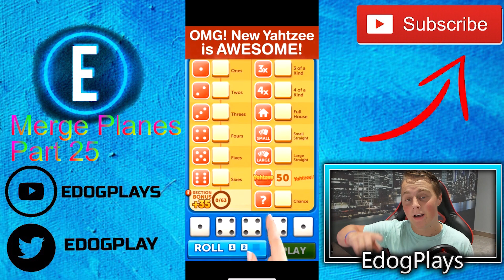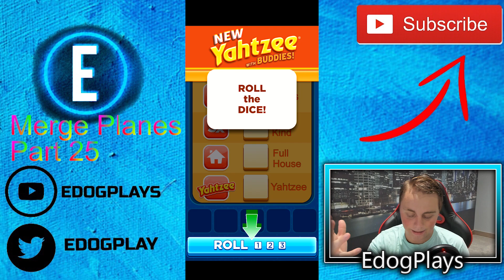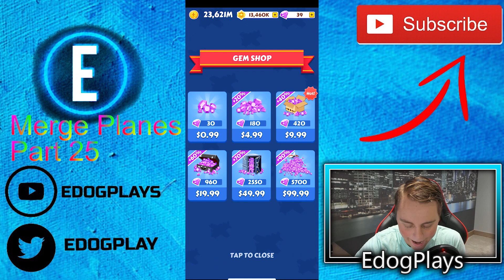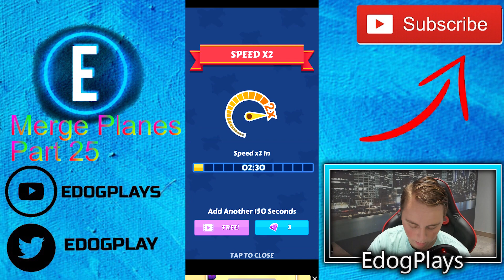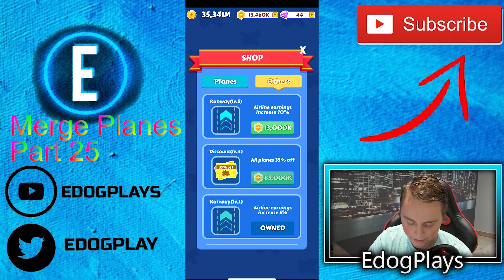THE GOLD MEMBERSHIP! | Merge Planes Part 25